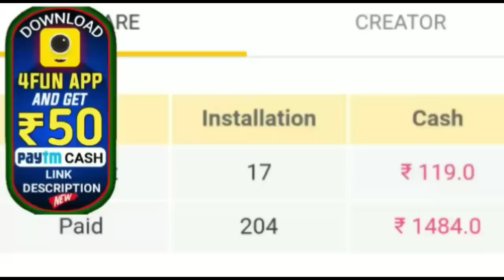ନିଆରା ପ୍ରେମ କାହାଣୀ ଅନ୍ଧ ଝିଅକୁ ବାହାହୋଇ ଘରୁ ବିତାଡ଼ିତ ହେଲେ ଯୁବକ ତାପରେ ଏହି ଦମ୍ପତି ପଲଟିଲେ ଏକଉଦାହରଣ by STO